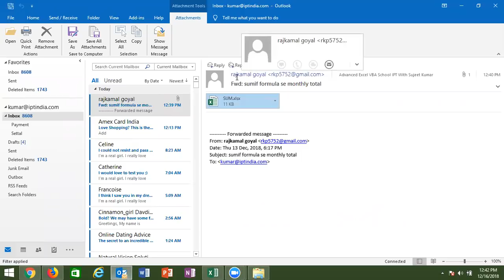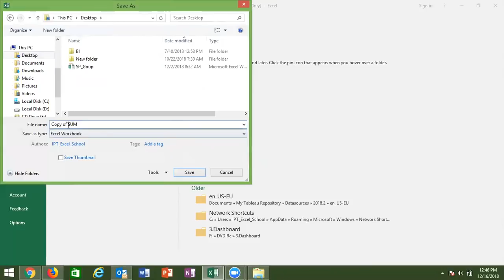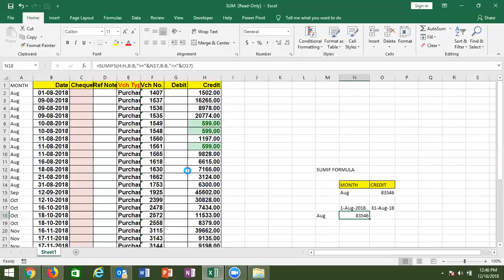RajKama Goyal Sumif Problem Solution